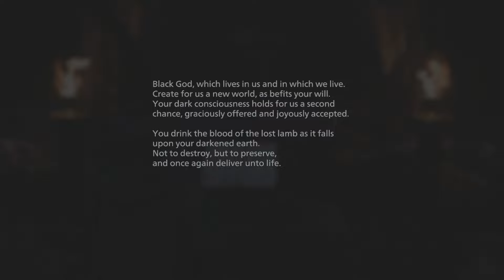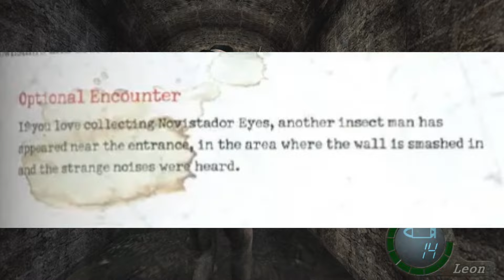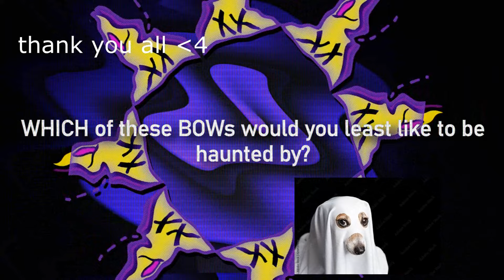Resident Evil - 10 PARANORMAL / Ghosts B.O.W's & Monsters!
10 ghost bows! :D